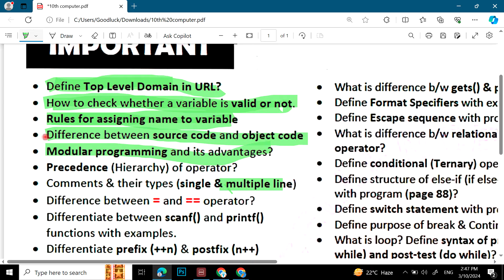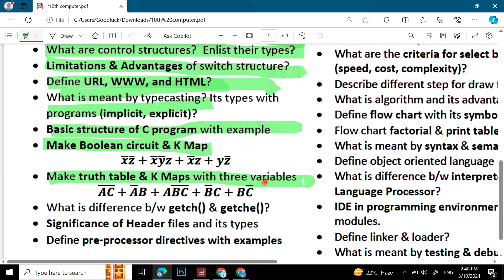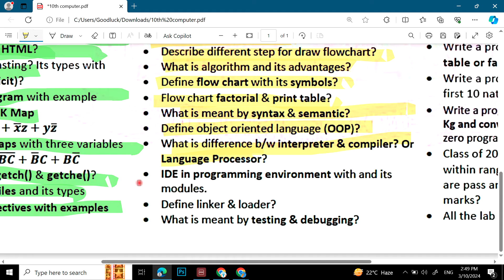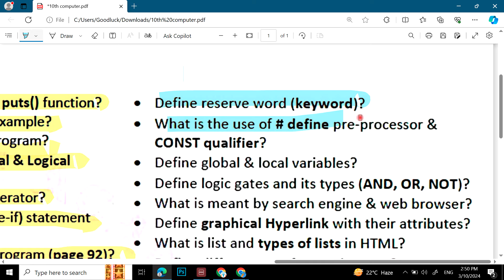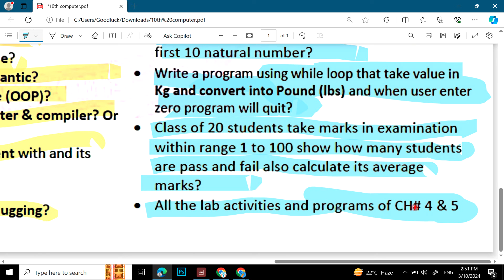10 Class Computer Guess Paper 2024 | Class 10 Computer Important Long & Short Questions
10 Class Computer Guess Paper 2024 | Class 10 Computer Important Long Questions 2024
in this video, we will discuss 10th Class Computer Guess Paper 2024, computer Guess Paper 10th Class 2024, 10th class Computer Guess Paper 2024

🚀 Class 10 Computer Science Guess Paper for Board Exams | Exam Preparation Guide

As you gear up for your Class 10 Computer Science board exams, we've prepared a comprehensive guess paper to assist you in your preparation journey. Keep in mind that this is not a substitute for diligent study, but rather a supplementary resource to help you focus on key areas.

📚 Topics Covered:

Overview of Important Chapters
Potential Question Types
Exam Pattern Insights
🔍 How to Use This Guess Paper:

Treat it as a revision aid, not a shortcut.
Cross-reference with your textbooks and class notes.
Focus on understanding concepts thoroughly.
🤞 Good Luck with Your Exams!
Remember, success comes from a combination of hard work, understanding, and strategic preparation. Use this guess paper as a tool to refine your knowledge and boost your confidence.

📖 Resources:

[Official Textbooks]
[Class Notes]
[Previous Year Question Papers]
We're here to support you on your academic journey.

📆 Stay Updated:
[Channel Posting Schedule]

🙏 Thank you for Choosing [Your Channel Name]!
Wishing you all the best in your Class 10 Computer Science board exams. You've got this!

10th class computer pairing scheme 2024,
10th computer pairing scheme 2024,
10th class pairing scheme 2024,
pairing scheme of 10th class 2024,
computer scheme of 10th class 2024,
10th class computer pairing scheme 2024,
10th pairing scheme 2024,
10th class computer scheme 2024,
10th computer pairing scheme 2024,
10th scheme 2024,10 class computer scheme 2024,
10th computer pairing scheme,
10th class computer guess paper 2024,
10th class computer guess paper 2024,
10th computer guess paper 2024,
10 class computer guess paper 2024,
10th class computer guess,
10th Class computer Important Long Questions 2024 for all Punjab Boards,
10th class computer guess paper 2024,
10th class computer important questions 2024,
computer class 10 guess paper 2024,
computer important questions class 10,
computer class 10 important questions,
important long questions of computer class 10
computer guess paper 2024 class 10,
10th class computer guess paper 2024 urdu medium,
10 class computer guess paper 2024,
10th class computer guess paper 2024,
guess paper computer 10th class 2024,
computer class 10 scheme 2024,
pairing scheme 10th class 2024 computer,
10 class computer scheme 2024,
computer guess paper 10th class 2024,
10th computer guess Paper 2024,
computer class 10 important questions 2024,
10th class computer pairing scheme 2024,
guess paper of computer 10th class 2024,
important long questions of math class 10,
10th class computer important questions 2024,
10th class computer important short questions,
guess paper 10th class 2024 computer,
10 class computer guess paper 2024,
10th class computer important long questions 2024,
10th class computer paper 2024,
computer class 10 important long questions 2024,